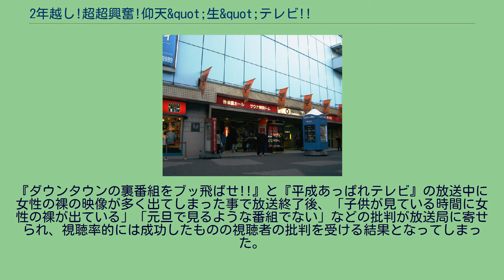2年越し!超超興奮!仰天&quot;生&quot;テレビ!!